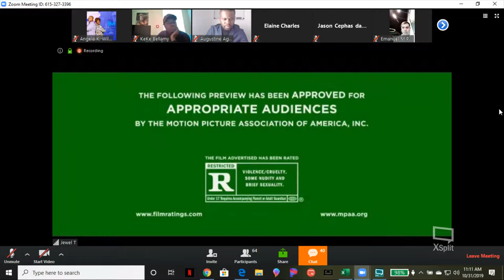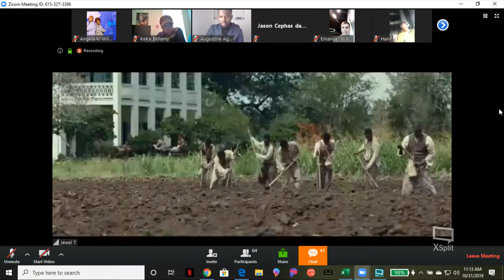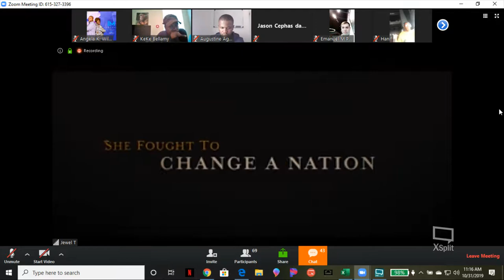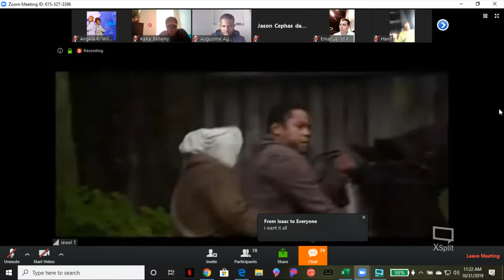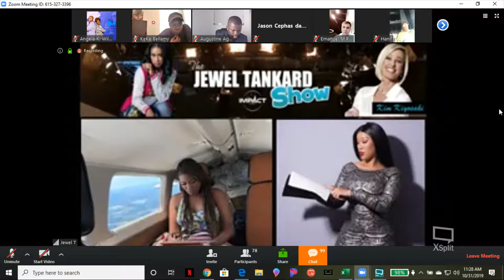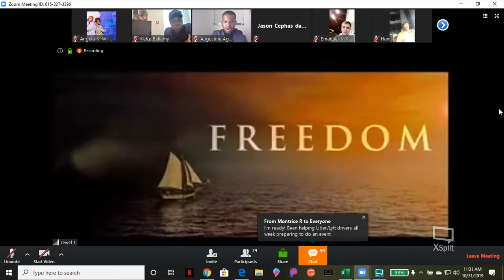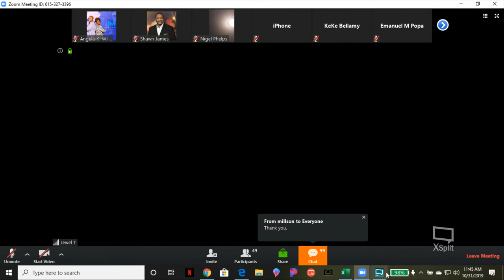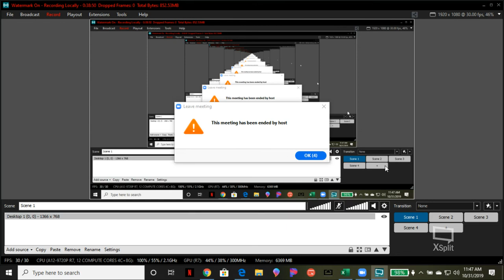Rise N Profit Motivation with P5000 Nathan Salmon!!! 10-31 FREEDOM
PLEASE GET BACK WITH THE PERSON WHO INVITED YOU! (If no one did, follow the instructions below)

GET FULL ACCESS - JOIN THE MOVEMENT TODAY!!!

Learn State of The Art , Banker's Software
Build Dynastic Wealth for Generations to Come

Facebook: Facebook.com/dripnationinvestors (Drip Nation Investors Page)